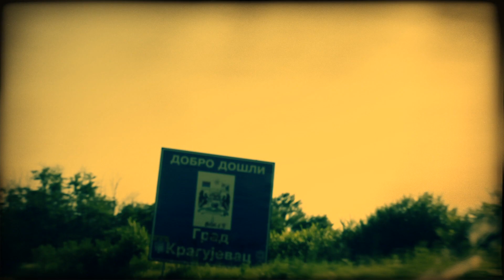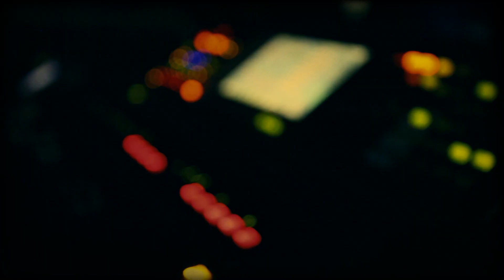Tea Break - Suffer For The Last Time [Official Video] HD 2012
Third video from the album "Second Hand Hero"

Filmed by: Marko Todorovic [Zilber Studio]
Edited by: Dawid Stojanovic & Mladja Tea Break
Color and post by: subZero
2012 Melody Makers Music

SUFFER FOR THE LAST TIME

You say
Why do we always suffer
Why do we always have to follow
and only wait for nothing
Nothing

Terror on the homeless ground
Plague of the rescued
Fear on your face
Steel hits the ground
Can we give it one more chance
Never try to walk away this time
Never try to walk away
You'll never walk away

You say
Only wait for nothing
Nothing

At a glance to feed our sense
and suffer for the last time